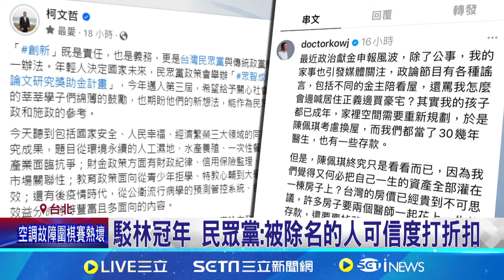豪宅議題延燒 林冠年:柯內部會議嗆"又不是買不起"｜三立新聞網 SETN.com